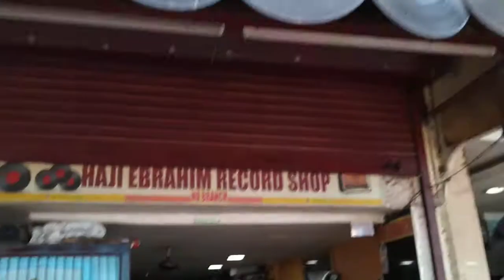Haji Ibrahim record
Haji Ibrahim record mutton Street Mumbai all antique music systems available